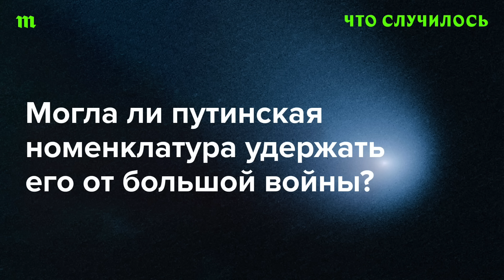Война крайне невыгодна элитам. Почему они терпят ее и Путина?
Два года войны в Украине показали, что российские элиты готовы исполнять самые опасные решения Владимира Путина. Что стало понятнее о природе путинской власти? Обсуждаем с политологами Алексом Юсуповым и Александрой Прокопенко в финале цикла «Совбез».

0:00 О чем финал «Совбеза»?
03:30 Кто из путинистов еще важен?
21:13 Зачем Путин шокирует свою систему?
34:26 Могла номенклатура не допустить большую войну?
41:10 Есть ли перспективы у путинистов после Путина?
51:37 Про финансовые трудности «Медузы»